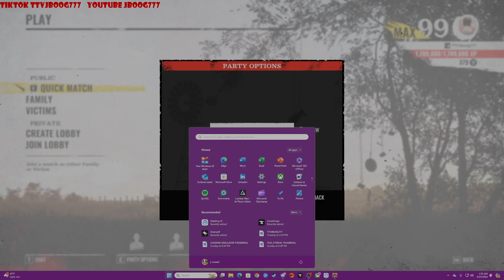Master Chief Plays TCM | The Texas Chainsaw Massacre Game